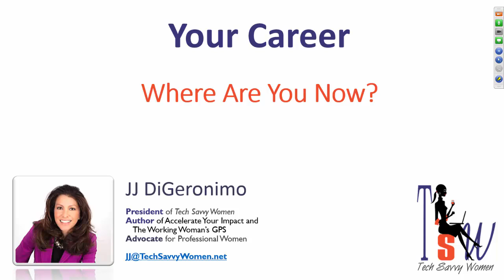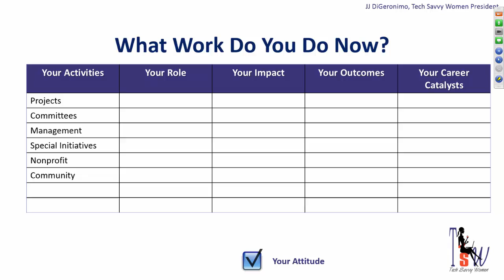The Importance of Mentors & Sponsors in Your Career with JJ DiGeronimo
Creating a starting point is necessary to determine how to maneuver the landscape. Let’s take a moment to think about the work you do today, how you show up, and who is supporting you.

It's important to be honest with where you are starting as you work through each video. Not everyone is great at building and nurturing their network, showcasing their outcomes or articulating their goals and professional requests.

What I've learned over the last two decades is that my connections, attitude, relevance, managers, mentors, sponsors and advisory boards are as important to my professional growth as the results I deliver independently or with and within my teams.